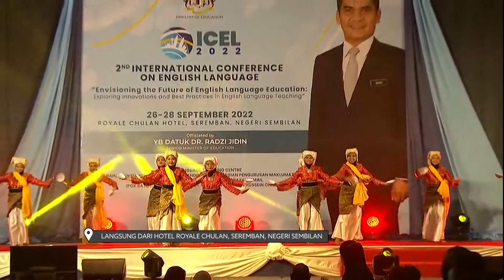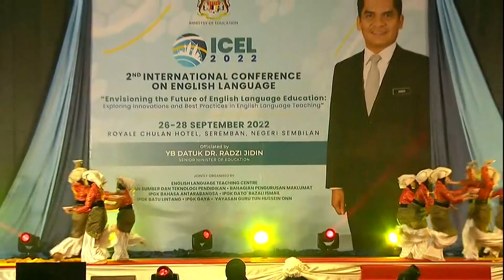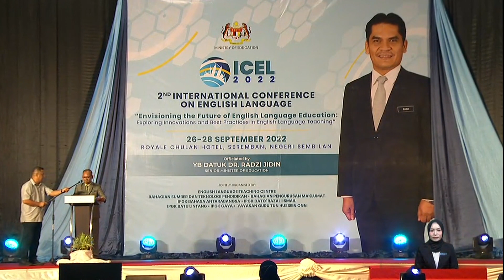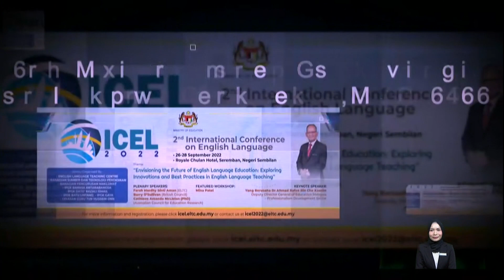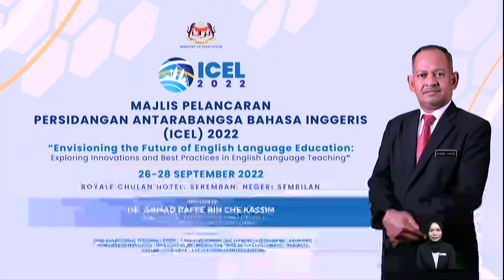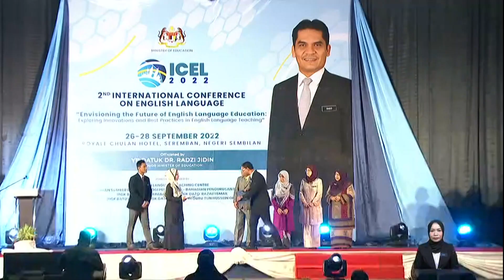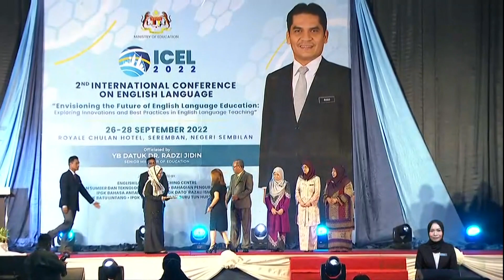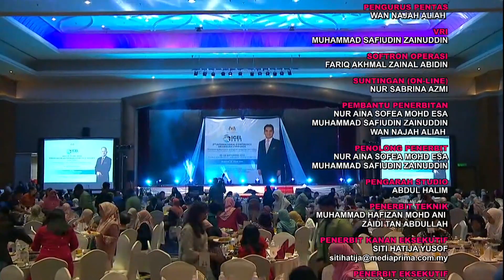PROGRAM KHAS DIDIKTV 2022 Q3 & Q4 EP 5